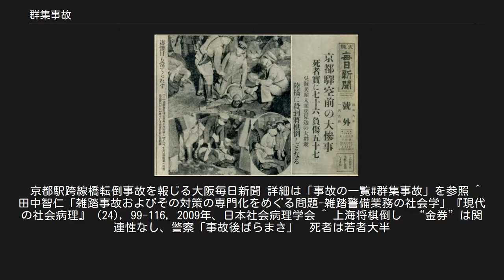群集事故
群集事故（ぐんしゅうじこ）とは無秩序な集団（人の集まり）によって発生する事故の形態である。
災害によって誘発されたパニックの際に発生しやすいことはよく知られるが、パニック状態ではないときに発生することもある。
 群集事故は、特に統制ないし誘導されていない人の群れの流れが、様々な要因で事故に発展した状態である。
例えば、通行の邪魔になる物品が通路上にあって流れが滞留（流れがさえぎられ、そこの人的な密度が高まり、さらにその塊が周囲の交通を妨害すること）したり、またはボトルネックが存在して滞留し易い場所が存在し、これが災害など他の要因で人の流れが加速した際に、許容量を超えて滞留場所に人が殺到、その場にいた人に甚大な被害を与える事故などが典型的なケースである。
 ただ、災害など強い突発的なストレス要因などが発生し事態が急変した場合以外でも、明石花火大会歩道橋事故のように、継続的なストレス（ないしフラストレーション）を受け、些細なきっかけから均衡状態が崩れ事故に至ったケースが知られている。
同事故では、行楽客らが進むことも戻ることもできないことから「イライラしている状態」にあったところに、予定されていたイベントの終了に伴ってさらに人が流入、飽和状態から身動きが取れなくなり体調を崩す者も出たほか、喧嘩などの混乱も加わって将棋倒し状態となって多数の死傷者を出した。
 こういった混乱は都市部などでは深刻な事態を引き起こす傾向もあるため、都市計画や建築物の設計段階でも回避策が検討される。
例えば公共施設などでは、その出入り口に設けられた扉に普段は開け閉めできるが、非常時には全面開放できボトルネック化しないよう設計されたもの（→パニックオープンドアなど）が見られる。
 こういった事故の予防のために、コンピュータを使ったシミュレーションも盛んである。
流体力学的な側面もある同分野だが、この中では意図的に人の流れを阻害するボトルネックを設置したり、あるいは「一人が転倒する」や「些細な行き違いから喧嘩が発生する」などの偶発的な要素で発生しうる滞留の状況を数理的に再現、これが全体の流れにどのように影響するかをシミュレーションするのであり、近年では駅や商業施設の動線配置の設計などで利用されている。
 社会学の立場で警備業研究を展開している田中智仁は、群集事故の変遷と警備体制の強化を考察した論文を発表している（ただし、同論文では「雑踏事故」と表記されている）。
 京都駅跨線橋転倒事故を報じる大阪毎日新聞 詳細は「事故の一覧#群集事故」を参照 ^ 田中智仁「雑踏事故およびその対策の専門化をめぐる問題-雑踏警備業務の社会学」『現代の社会病理』 (24), 99-116, 2009年、日本社会病理学会 ^ 上海将棋倒し　“金券”は関連性なし、警察「事故後ばらまき」　死者は若者大半